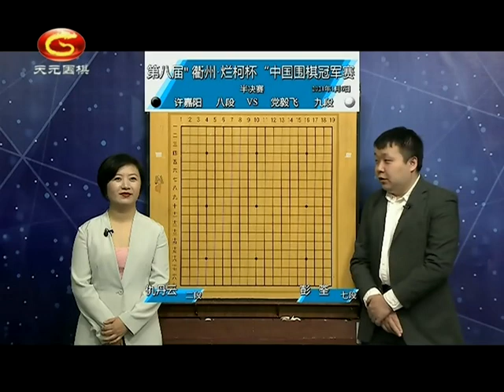20210106天元围棋赛事直播第8届衢州烂柯杯中国冠军赛半决赛：许嘉阳VS党毅飞（彭荃、仇丹云）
第8届衢州烂柯杯